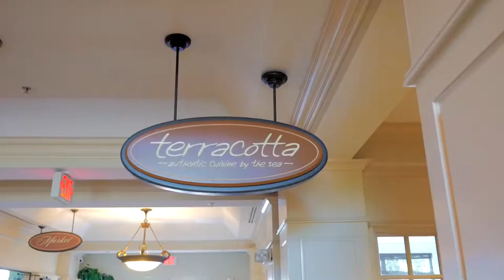Condo For Sale at Portofino Tower 1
Location, location, location! Portofino Tower is a located in the heart of Pensacola Beach. It has everything you will every need: great food, amazing spa and fantastic views.